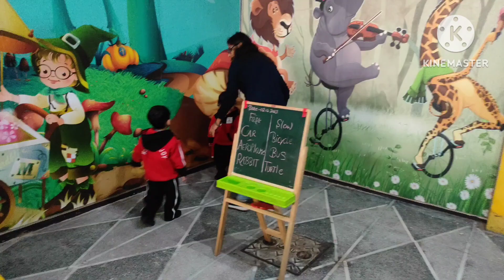Opposite words | Fast and Slow | Nursery Class Activity